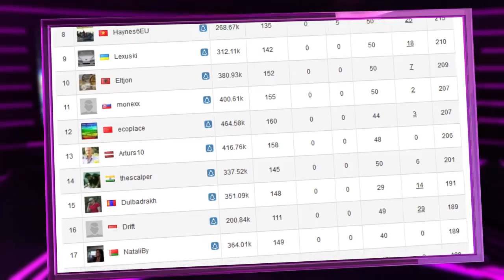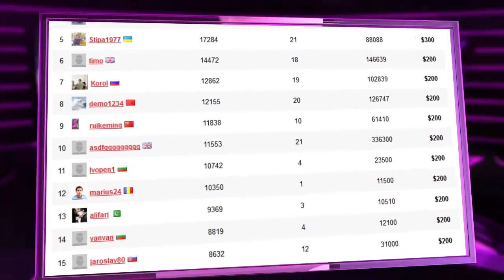Community Stars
A comunidade Dukascopy lança o Concurso Diário de Opções de Ações em contas demo.